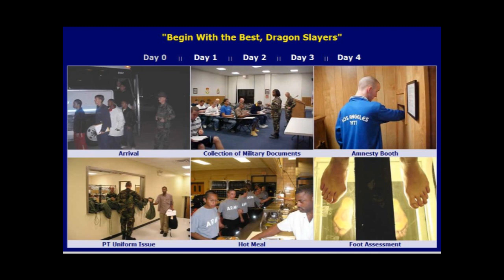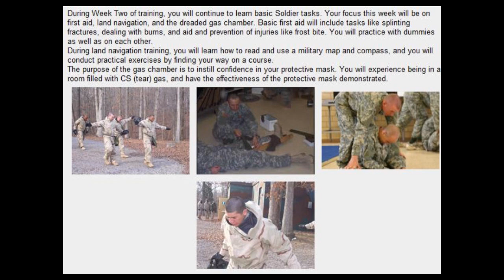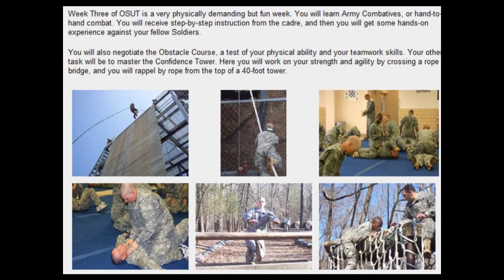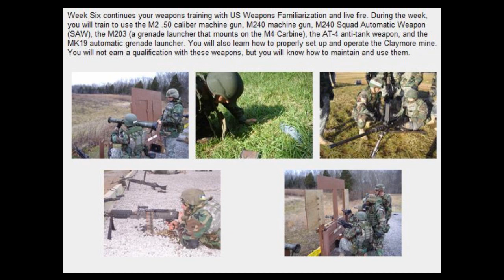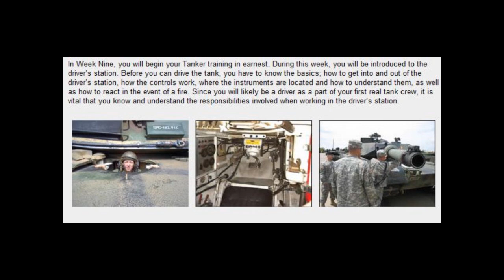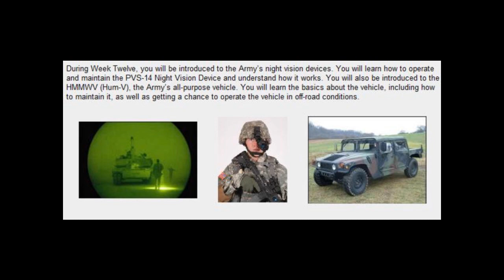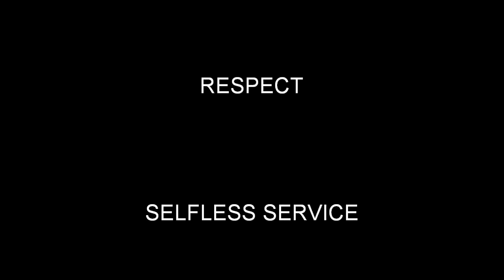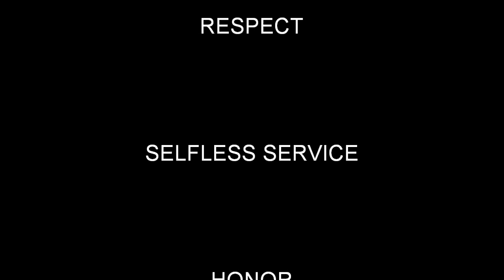19K OSUT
an overview of what it takes to become a 19 Kilo in the United States Army M1 Armor Crewman